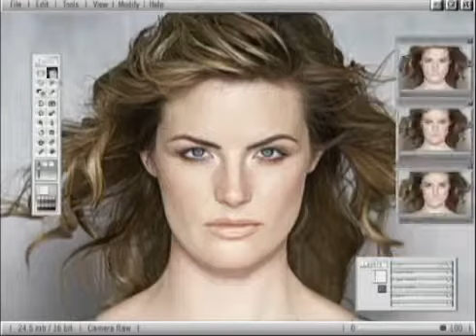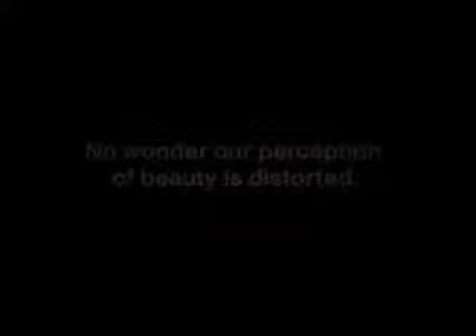Dove Evolution - With some images, all is not what it seems